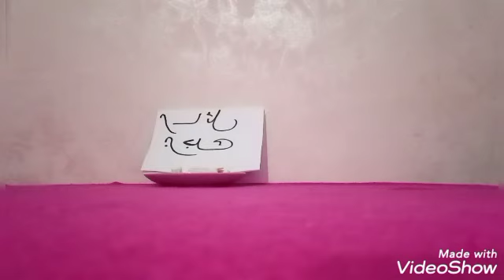قراءه فنجان برج الدلو ❤الدلو بتبحث عن الراحه والاستقرار والحياه السعيده اسمع الفيديو ده ليك